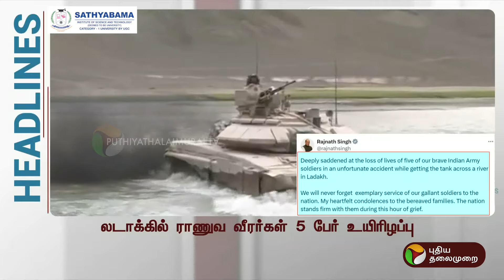Today Headlines| Puthiyathalaimurai | மதியம் தலைப்புச் செய்திகள் | Morning Headlines | 29.06.24 |PTT